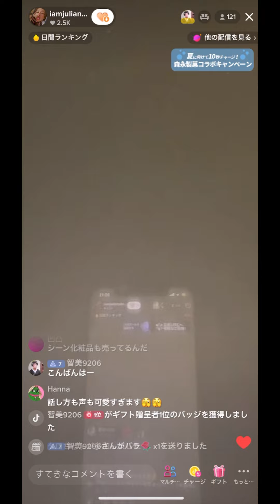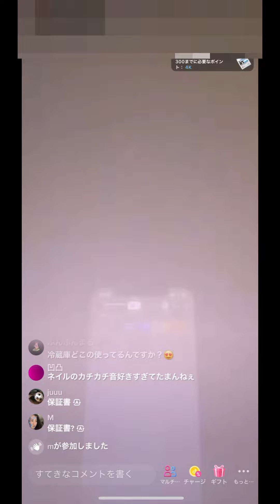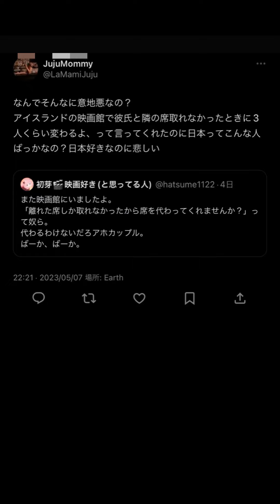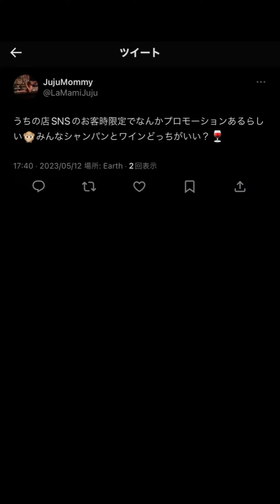2023/05/12 TikTokLIVE ジュリアナブラウン